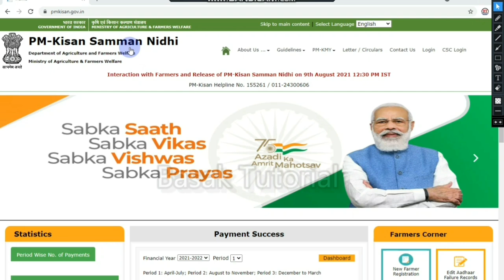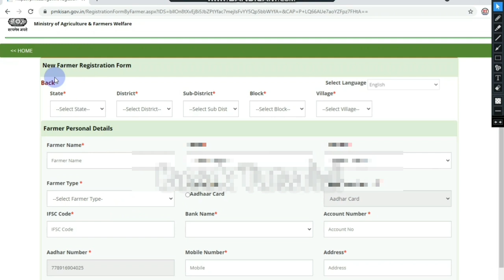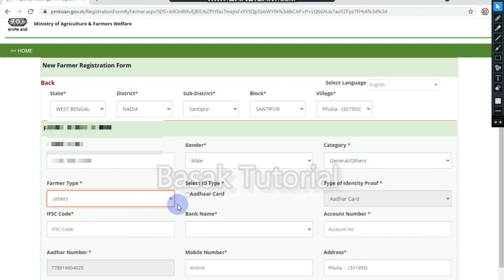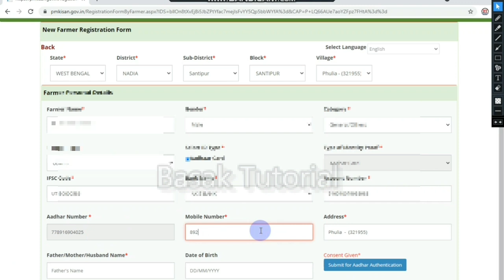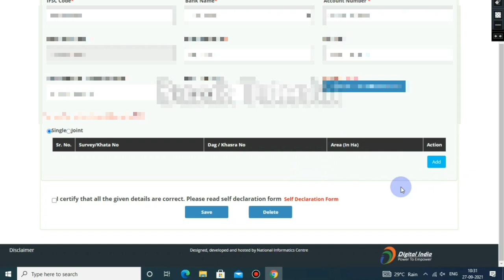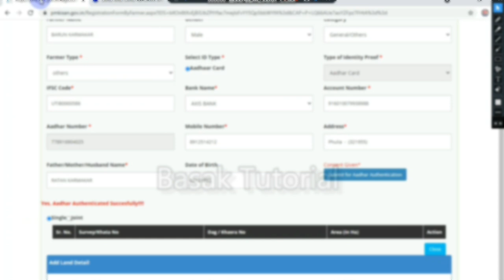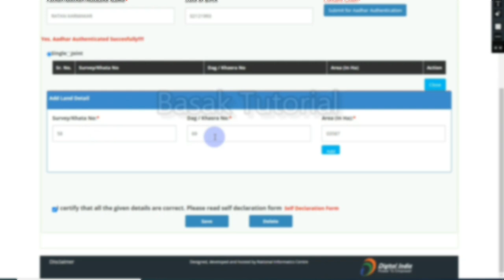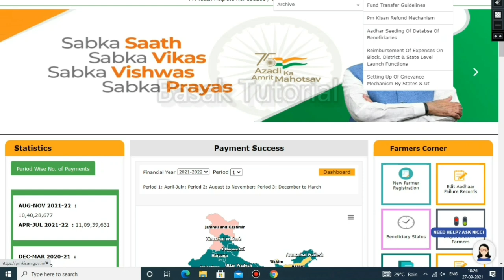pmkisan registration online 2021। pm kisan form fillup online। basaktutorial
pm kisan yojana online registration
check new farmer registration status online
pm kisan online new registration 2021
pm kisan yojana mai new registration status
pm kisan new farmer registration online
pm kisan online apply
farmer online registration form
pm kisan new registration problem
pm kisan new registration problem mobile number

প্রধানমন্ত্রী কিষান সম্মান নিধি প্রকল্প
প্রধানমন্ত্রী কিষান সম্মান নিধি যোজনা অনলাইন আবেদন 2021
প্রধানমন্ত্রী কিষান সম্মান নিধি
প্রধানমন্ত্রী কিষান সম্মান নিধি আবেদনের শর্ত
প্রধানমন্ত্রী কিষান সম্মান নিধি টাকা কবে পাবেন
প্রধানমন্ত্রী কৃষাণ সম্মান নিধি প্রকল্প
কিষান সম্মান নিধি যোজনা আবেদন
প্রধানমন্ত্রী কৃষক সম্মান নিধি যোজনা
প্রধানমন্ত্রী কৃষক সম্মান নিধি যোজনা তে আবেদন করুন,কিষান সম্মান নিধি প্রকল্প
কিষান সম্মান নিধি টাকা